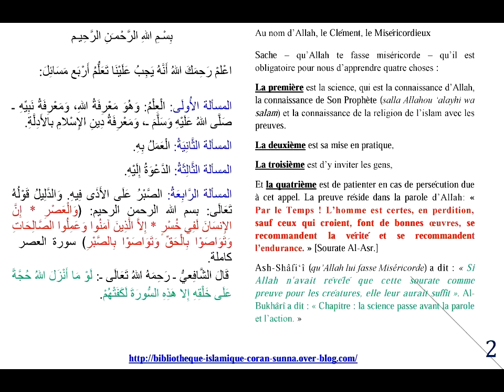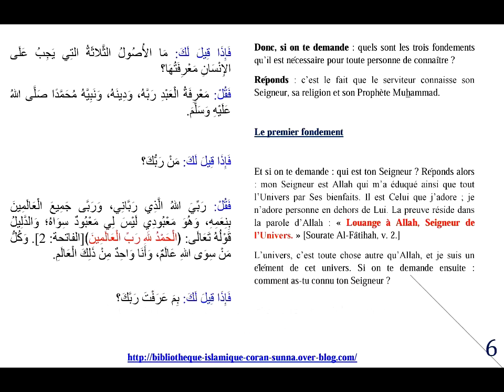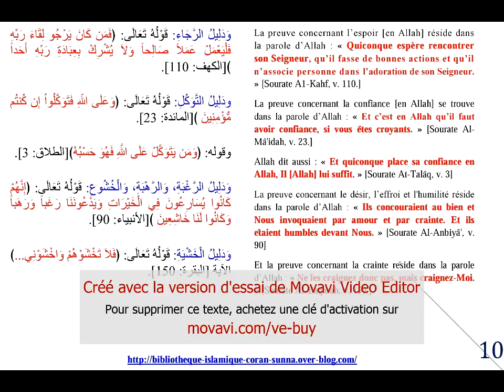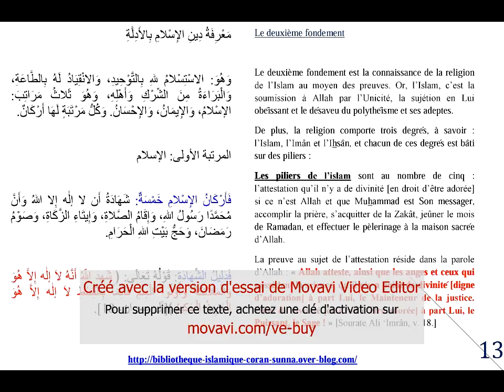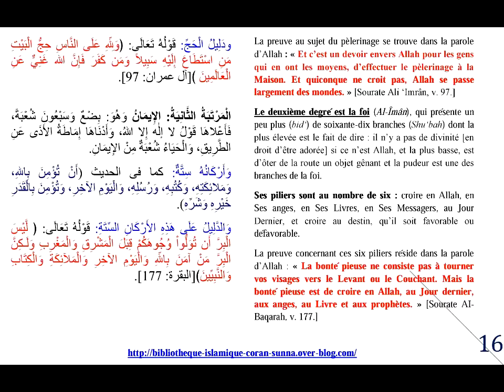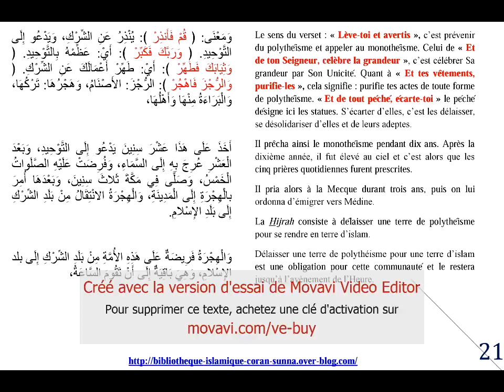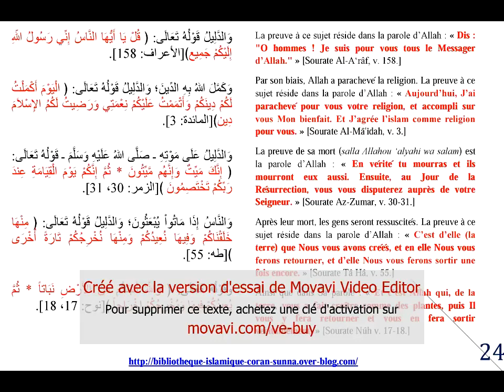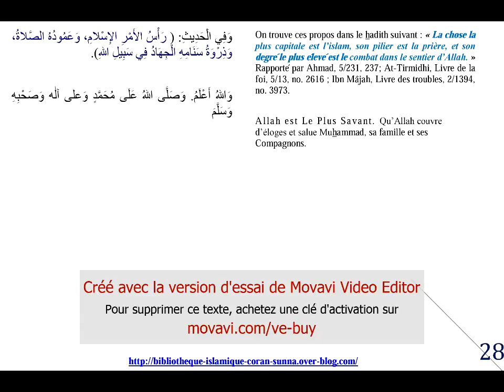Matn usul ath thalathah Les 3 Fondements Francais & Arabe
Au nom d’Allah, le Clément, le Miséricordieux
Sache – qu’Allah te fasse miséricorde – qu’il est obligatoire pour nous d’apprendre quatre choses :
La première est la science, qui est la connaissance d’Allah, la connaissance de Son Prophète (salla Allahou ‘alayhi wa salam) et la connaissance de la religion de l’islam avec les preuves.
La deuxième est sa mise en pratique,
La troisième est d’y inviter les gens,
Et la quatrième est de patienter en cas de persécution due à cet appel. La preuve réside dans la parole d’Allah: « Par le Temps ! L’homme est certes, en perdition, sauf ceux qui croient, font de bonnes oeuvres, se recommandent la vérité et se recommandent l’endurance. » [Sourate Al-Asr.]
Ash-Shâfi‘î (qu’Allah lui fasse Miséricorde) a dit : « Si Allah n'avait révélé que cette sourate comme preuve pour les créatures, elle leur aurait suffit ». Al-Bukhârî a dit : « Chapitre : la science passe avant la parole et l’action. » Et la preuve réside dans la parole d’Allah : « Sache donc qu’en vérité, il n’y a point de divinité [digne d’adoration] si ce n’est Allah, et implore le pardon pour ton péché. » [Sourate Muhammad, v. 19.] Allah a donc commencé par la science avant la parole et l’action.